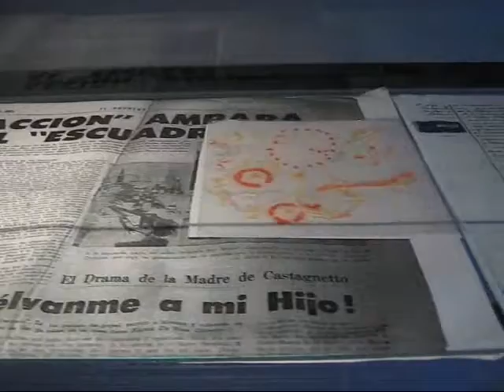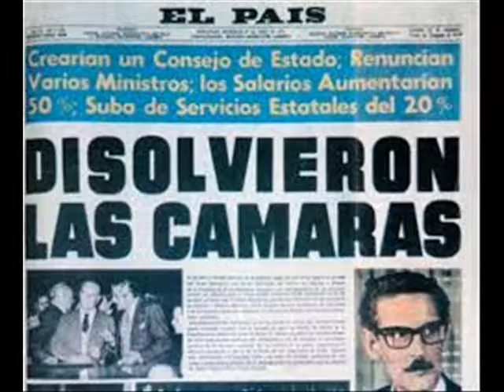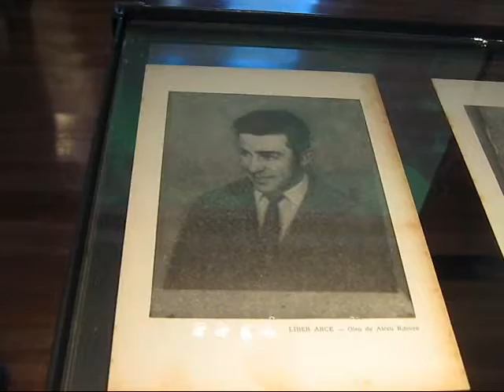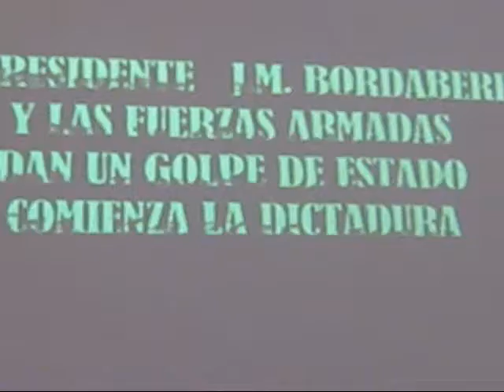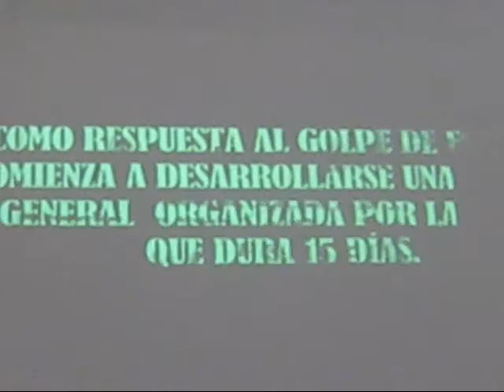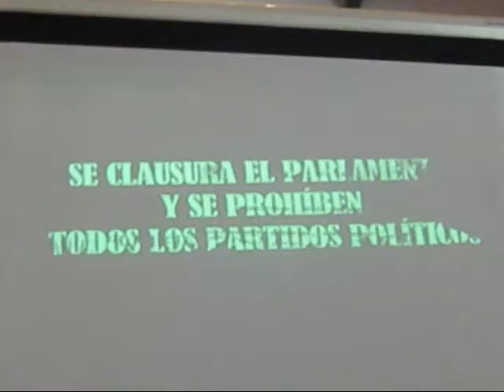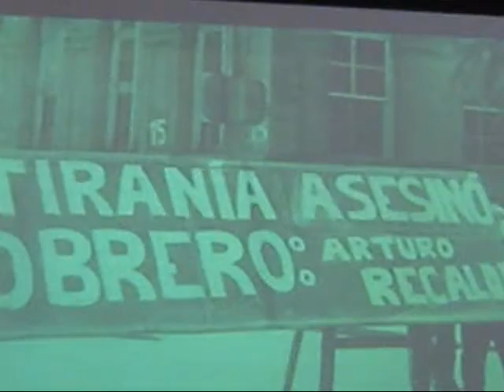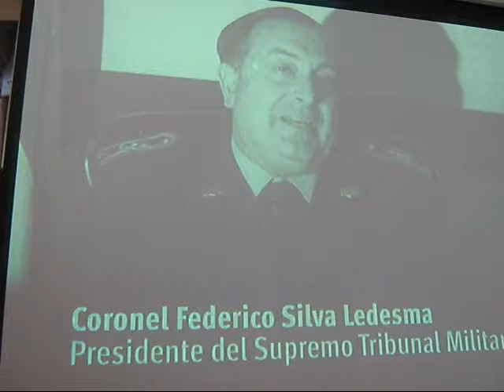Visita al Museo de la Memoria- MUME parte 1/2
Junio de 2013-Un grupo de adolescentes visita junto a sus educadores El Museo de la Memoria, en Montevideo, Uruguay